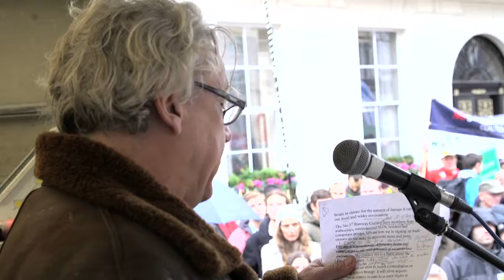Neil Keveren speaking at "Together for Climate Justice" protest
Neil Keveren from the No Third Runway campaign speaking at the "Together for Climate Justice" protest on December 1st, 2018, in London.